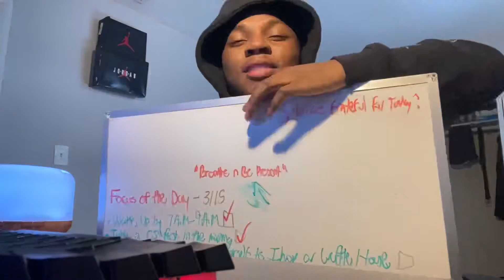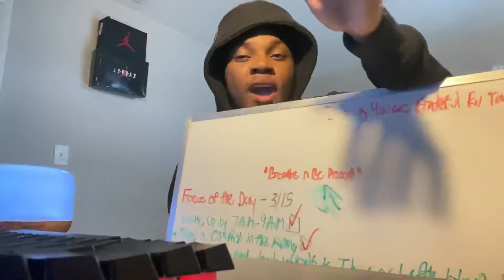Top 1% of Men Talks - Why Your Lazy, How To Stop Procrastinating, & Investing into Crypto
IMPORTANT (URGENT) ⚠️
Watching These Videos and taking the opportunity to become the best version of you, you possibly be. It means your apart of TheJumperBoyz!